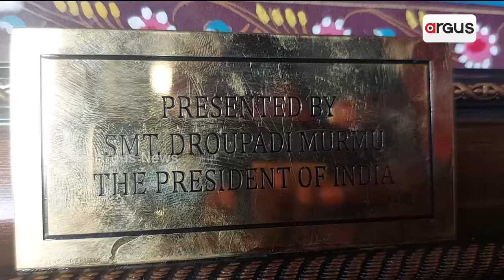President Droupadi Murmu Meets Her Childhood Friend Gouri, Gifts Expensive Present To Her